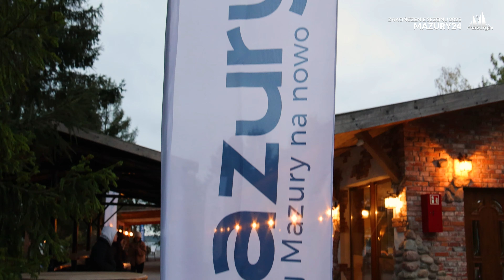Zakończenie sezonu Mazury24, październik 2023 r.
Sezon 2024 zbliża się wielkimi krokami... To dobry moment aby pokazać w końcu materiał z zakończenia sezonu Mazury24, które odbyło się w dniach 6-8 października 2023 w porcie Bocianie Gniazdo w Rynie.

Jak zwykle w tym momencie dziękujemy za pomoc w organizacji imprezy Michałowi Szatankowi (Bocianie Gniazdo), wokalistom: Marcin Kaszubat, Robert Viking Krzyżanowski, Krzysztof KRISS Bańka oraz zespołom Michał Lampard & Przyjaciele, OKAW Sztorm, Zrefowani, Martinz Band oraz Tawerna 21. Największe podziękowania kierujemy jednak do wszystkich gości i czytelników Mazury24, bez których z sukcesem, nie udało by się zakończyć ostatniego sezonu...

Podziękowania specjalne dla wszystkich naszych współpracowników, którzy swoją pasję i miłość do Mazur.  przekierowali na tory Mazur24: Tadeusz Sakowski i Haszka, Jankes, Mario, Kamil, Krzysiek, Dawid...

Jeszcze raz dziękujemy wszystkim i... zapraszamy na rozpoczęcie nowego sezonu 2024 w dniach 19-21 kwietnia 2024 roku. Szczegóły i miejsce imprezy wkrótce :)